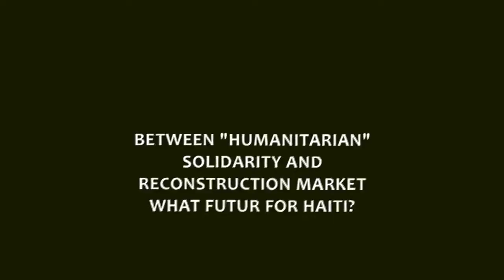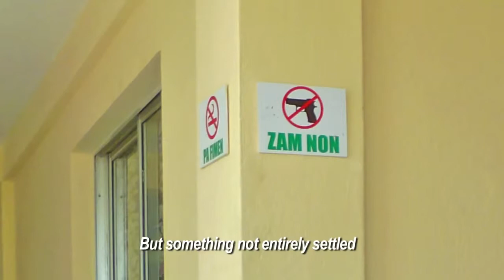Haiti, Sounding The Conch For Battle Official Trailer (2013) Haitian Movie HD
The Official Haitian HD movie trailer for Haiti, Sounding The Conch For Battle